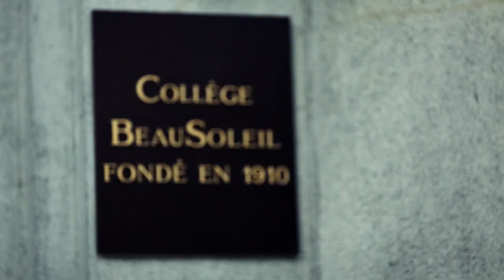BEAU SOLEIL GRADUATION VIDEO 2014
This video was made specially for the Graduation of 2014, and is also a teaser for a new promo video coming out this fall!